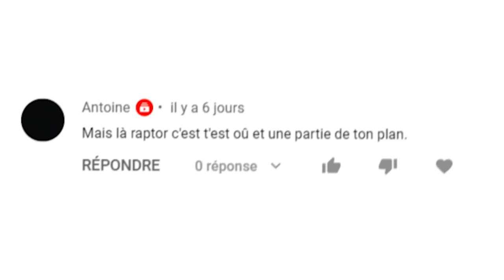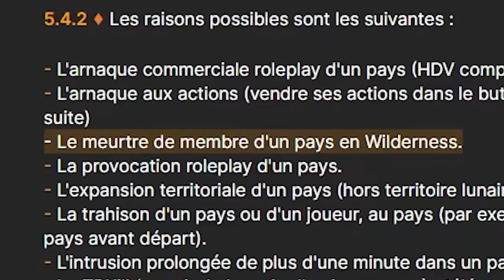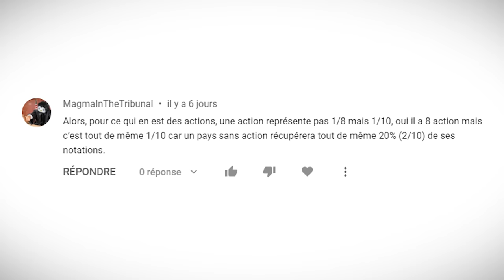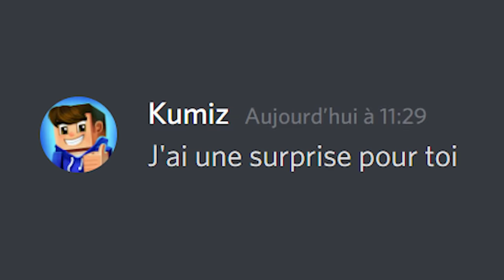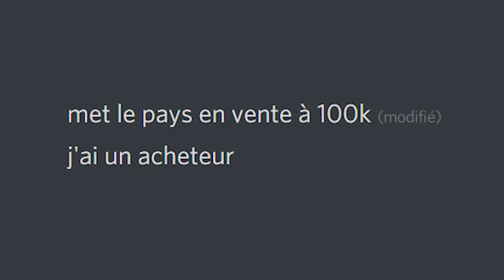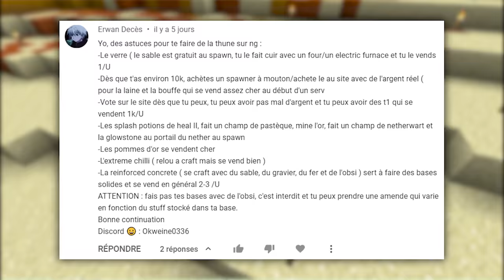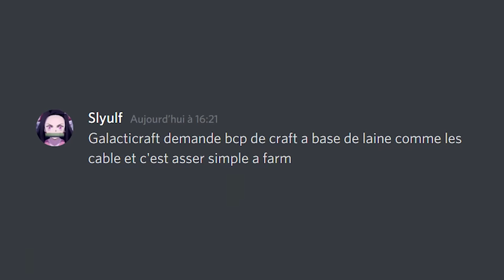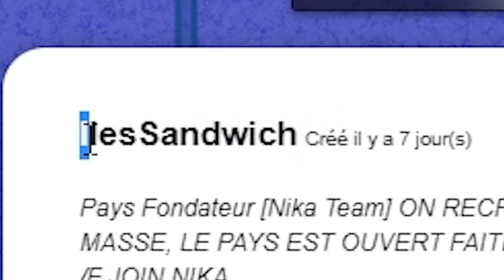Des Communistes menacent mon pays... - Episode 02 | NationsGlory S3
En partenariat avec NationsGlory/Aujourd'hui, j'ai enfin pu récupérer les Etats-Unis, mais y'a un p'tit soucis...